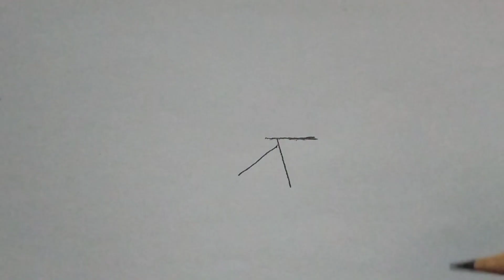How to Draw An Impossible 3D Star Narrated Step by Step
Hey guys!
In this art drawing tutorial i will show you How to Draw An Impossible 3D Star Narrated Step by Step If you like the video don't forget to like, comment and share!

► Used things
• 4B Pencil (you can use any brand)